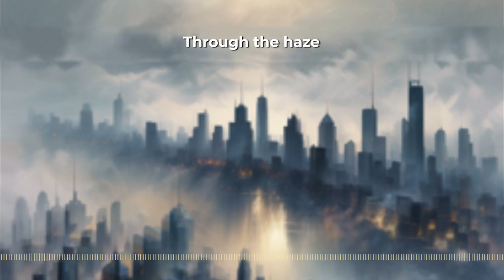Through the haze LOFI CHILL BEATS#aesthetic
[Verse]
Woke up this morning
World still turning gray
News on the TV
Nothing new to say

[Verse 2]
Cities are crowded
Everyone walks alone
Masks on their faces
We've all turned to stone

[Chorus]
Through the haze
We keep on going
Through the haze
Hearts still glowing
Through the haze
We find our way
Through the haze
Another day

[Verse 3]
Skyline's a canvas
Painted dull and cold
Nature's in hiding
Stories left untold

[Bridge]
But we rise together
Hope lighting the dark
In every small gesture
We make our mark

[Chorus]
Through the haze
Through the haze
Hearts still glowing
Through the haze
Through the haze
Another day